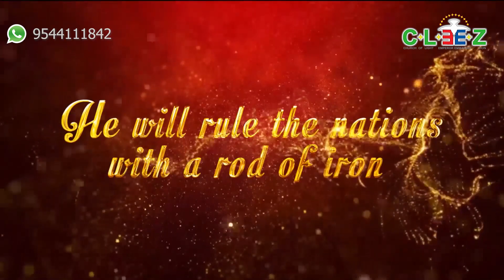King of kings and Lord of lords